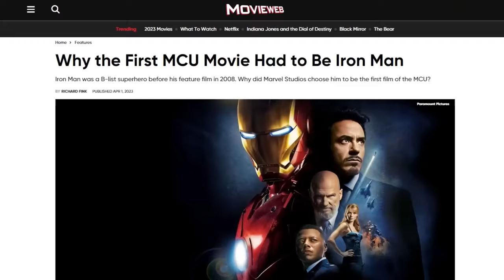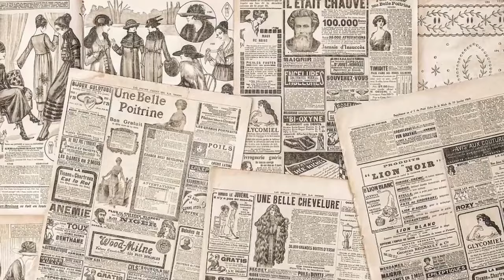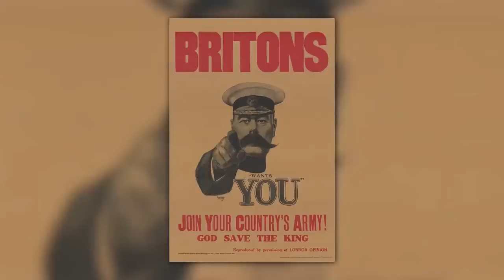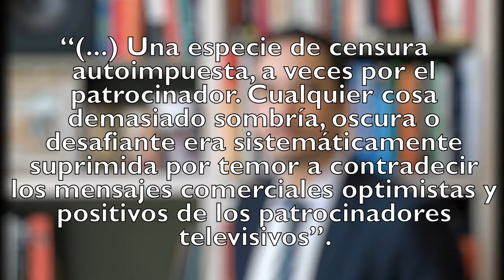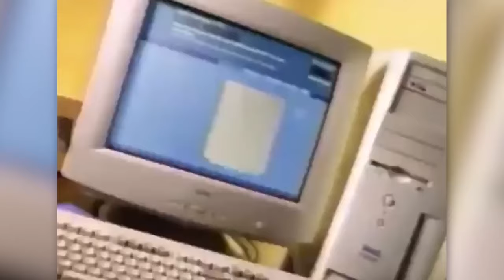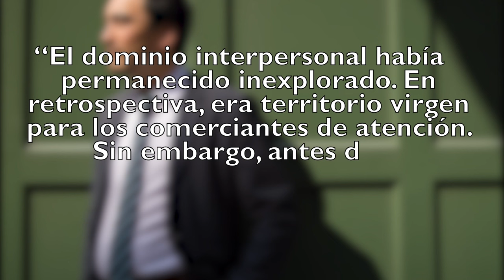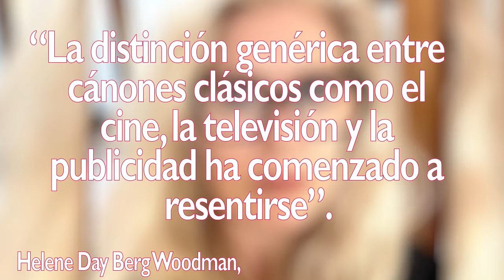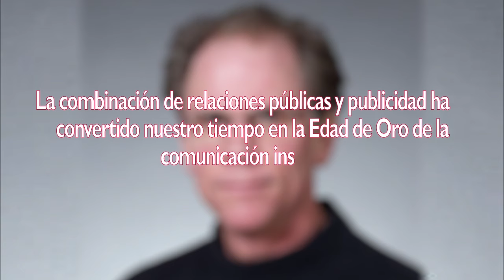Lo que NADIE dice de BARBIE: ¿Murió el CINE? - COOLTURA #1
En este nuevo espacio donde se analizan los productos culturales, el equipo de Catomedia entra a analizar las razones por las que todo el cine actual parece un gran comercial de dos horas.

Conduce: Ariana Suárez.